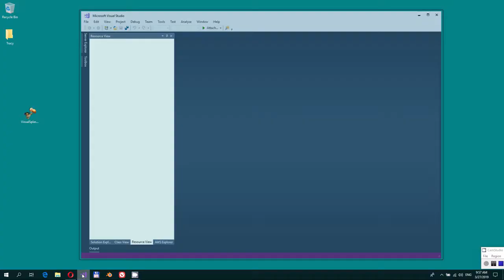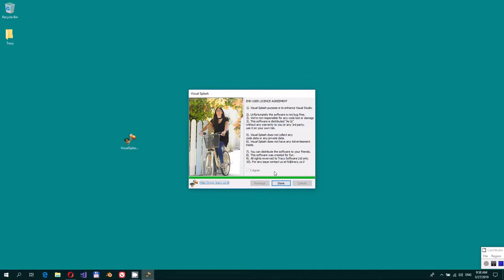Changing Visual Splash Screen Tracy Software